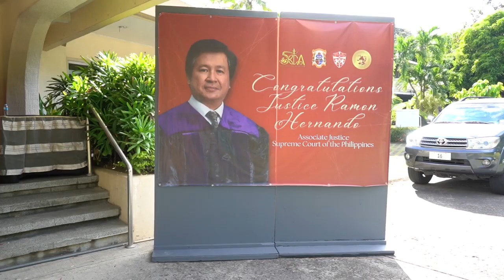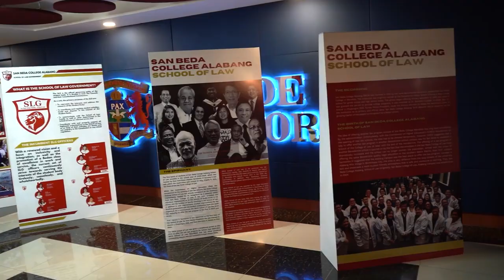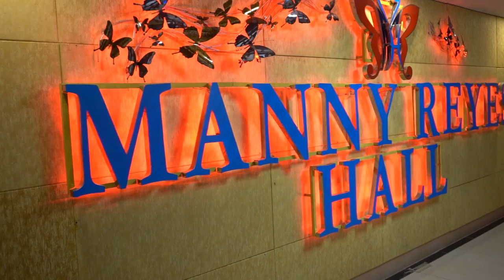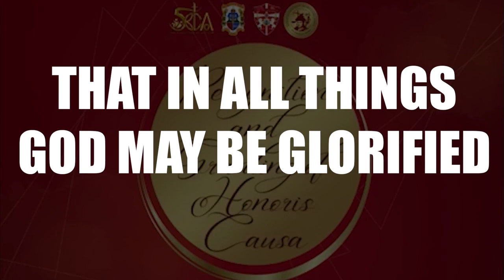𝐒𝐂𝐇𝐎𝐎𝐋 𝐎𝐅 𝐋𝐀𝐖 𝐑𝐄𝐂𝐎𝐆𝐍𝐈𝐓𝐈𝐎𝐍 𝐎𝐅 𝐋𝐋𝐌 𝐆𝐑𝐀𝐃𝐔𝐀𝐓𝐄𝐒 𝐚𝐧𝐝 𝐆𝐑𝐀𝐍𝐓𝐈𝐍𝐆 𝐨𝐟 𝐇𝐎𝐍𝐎𝐑𝐈𝐒 𝐂𝐀𝐔𝐒𝐀 𝐭𝐨...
𝐒𝐂𝐇𝐎𝐎𝐋 𝐎𝐅 𝐋𝐀𝐖 𝐑𝐄𝐂𝐎𝐆𝐍𝐈𝐓𝐈𝐎𝐍 𝐎𝐅 𝐋𝐋𝐌 𝐆𝐑𝐀𝐃𝐔𝐀𝐓𝐄𝐒 𝐚𝐧𝐝 𝐆𝐑𝐀𝐍𝐓𝐈𝐍𝐆 𝐨𝐟 𝐇𝐎𝐍𝐎𝐑𝐈𝐒 𝐂𝐀𝐔𝐒𝐀 𝐭𝐨 𝐃𝐑. 𝐉𝐔𝐒𝐓𝐈𝐂𝐄 𝐑𝐀𝐌𝐎𝐍 𝐏𝐀𝐔𝐋 𝐋. 𝐇𝐄𝐑𝐍𝐀𝐍𝐃𝐎
𝟏𝟐.𝟎𝟕.𝟐𝟐